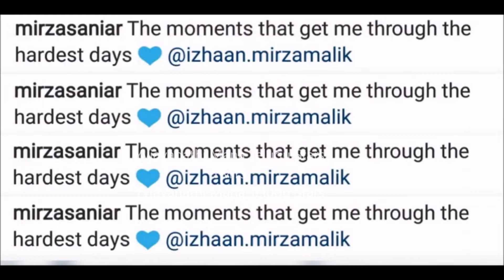Sania Mirza not getting well with husband # Sania Mirza news going viral # Sania Mirza post # YMTS